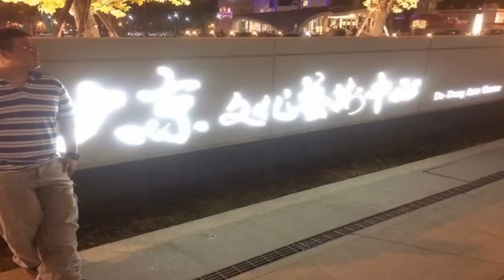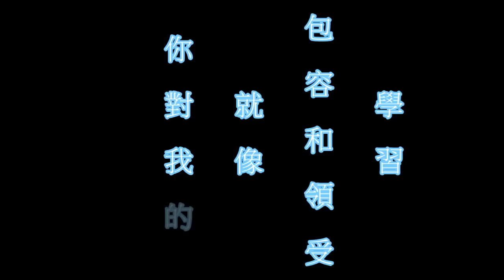林建熊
帮 林建熊 做的视频 !!